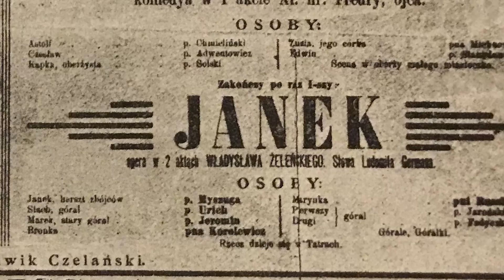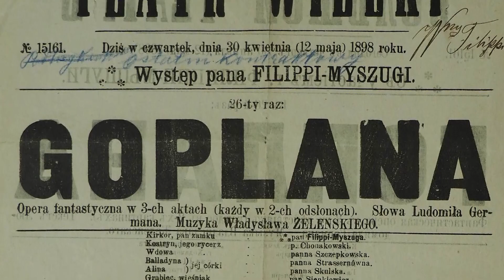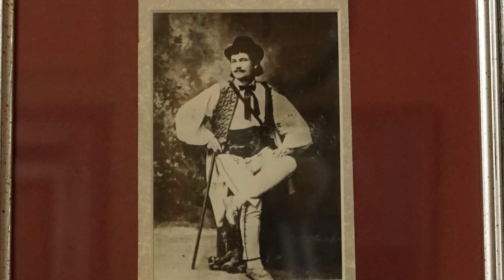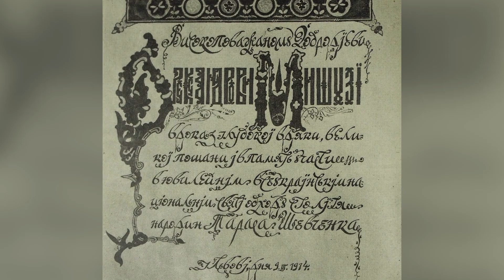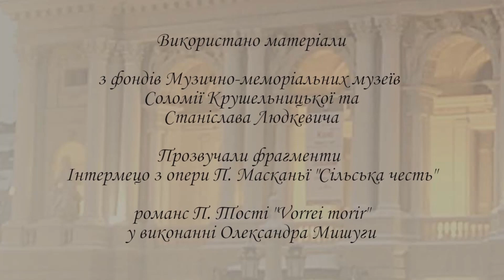Мар'яна Зубеляк. Олександр Філіппі-Мишуга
Олександр Філіппі-Мишуга. Третя відеорозповідь з циклу "Музичний олімп Львівської опери".
Автор – Мар'яна Зубеляк, провідний зберігач фондів Меморіального музею Станіслава Людкевича.

4 жовтня 1900 р. у Львові урочисто відкривали Міський театр. Цього дня на новій сцені була поставлена опера Владислава Желенського “Янек” – з життя карпатських верховинців. Головну партію ватажка розбійників виконував Олександр Мишуга – один із найяскравіших оперних співаків кінця ХІХ – початку ХХ ст.
Під сценічним ім’ям Філіппі-Мишуга з великим успіхом він виступав у різних містах Європи.